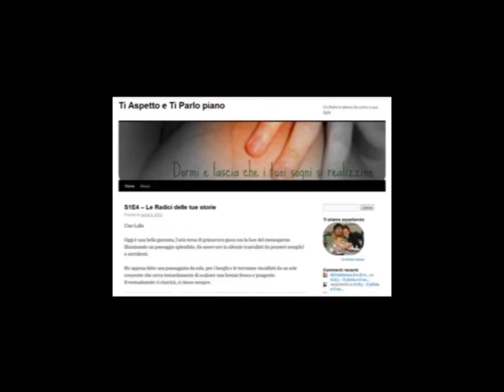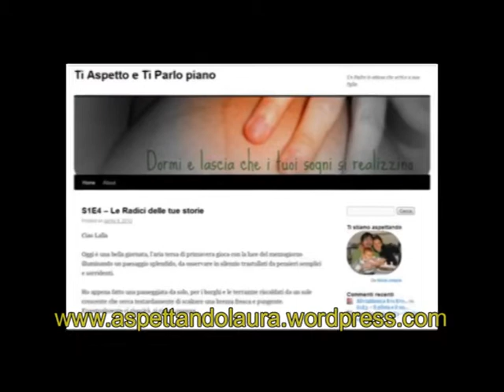Aspettando Lalla - il Viaggio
Buon viaggio Lalla, c'è chi ti aspetta a casa